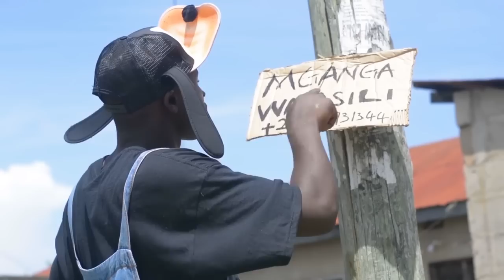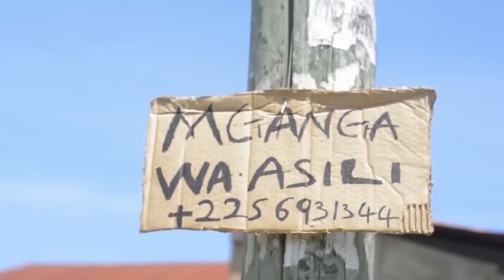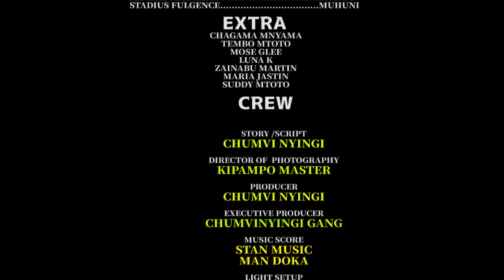FUNZO - EPISODE 12 | STARLING CHUMVI NYINGI , BI. KAUYE & BHAILAM KHAN